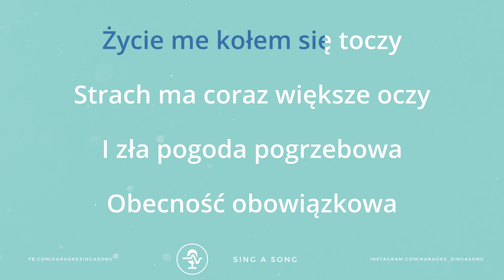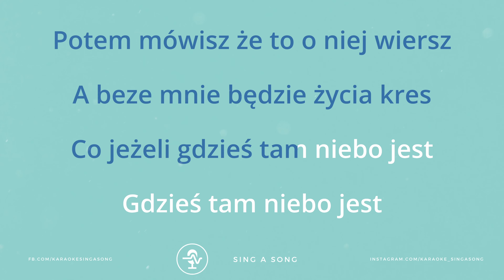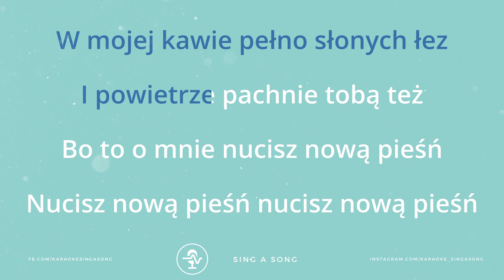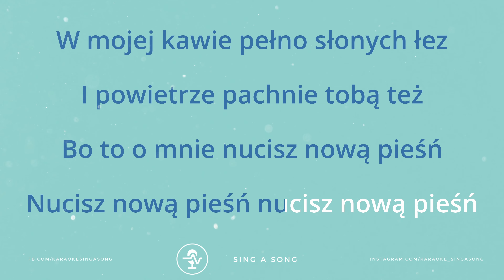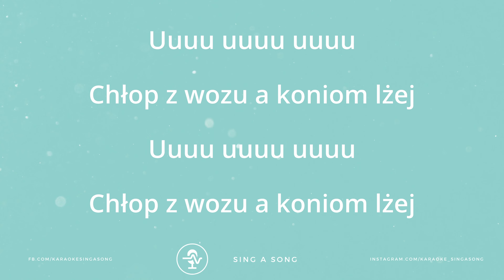sanah - Wiśta wio! (pianinkowe) (Karaoke/Instrumental) Higher Key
Specjalnie dla Was - w wyższej tonacji 🔼